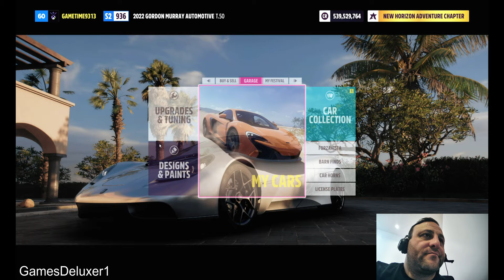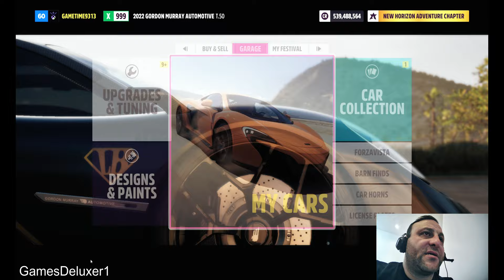Forza Horizon 5 : 1000 Horsepower FAN CAR Customization; 2022 Gordon Murray Automotive T.50